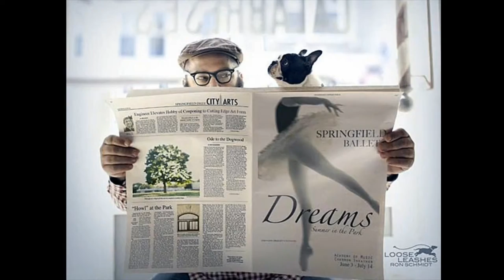PERFECT TIMED PICTURE SHOW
time is right